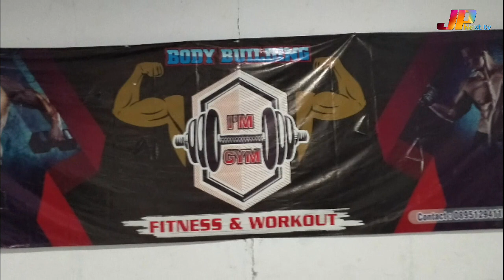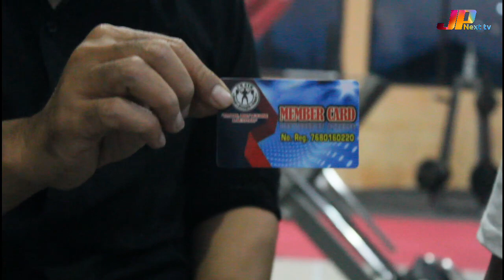Bugar Sehat Ala I'm Gym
Buat Kalian Yang MAu Datang Silakan Kunjungi I'M GYM
Alamat: Jl. Perjuangan No.93, Karyamulya, Kec. Kesambi, Kota Cirebon, Jawa Barat 45131M